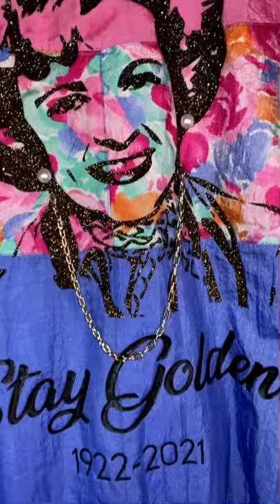Betty White Upcycle Tribute | Thrift Flip | KELLY FROM THE DELI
I thrifted this jacket the day before Betty White passed & I remember it gave me serious Golden Girls vibes. Once I heard the news of her passing, I knew I had to dedicate it to her:) Rest easy Betty🕊